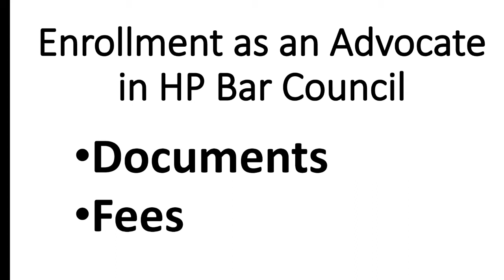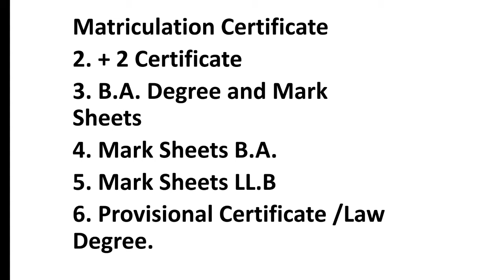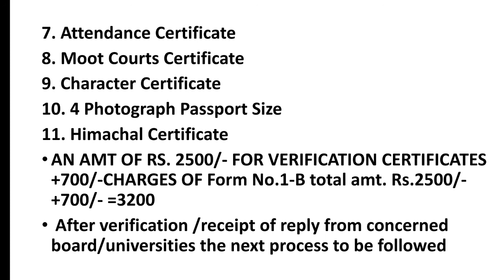HP Bar Council - Requirements for Enrollment as an Advocate in HP || Documents & Fee || Legal Mentor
Himachal Pradesh Bar Council
Enrollment as an Advocate in HP
Documents Required
Fee Structure

Bare Acts for First Sem
Buy by these links

Constitutional Law

Contract Act

Labour and Industrial Law -
1 Minimum Wages Act

2 Trade Union Act

3 Industrial Dispute Act

4 Employer Compensation Act

5 Factories Act

Torts
Consumer Protection Act